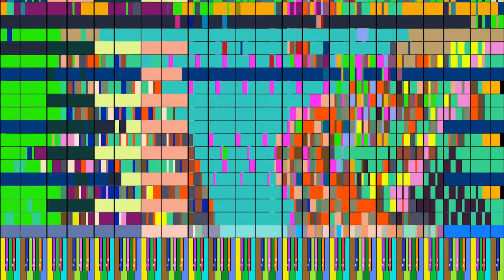[Black Midi] Paprika's Community Merge Lag Tester OCR, 10 Million Notes, Orangepaprika67 and others.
midi info.
File name; Paprika's Community Merge Lag Tester.mid.OR.mid
File size; 75.24MB.
notes; 10,043,305.

Software info.
Soundfont; Roland Stereo Piano-2 Rnd Delay